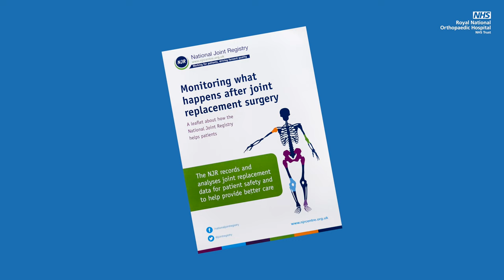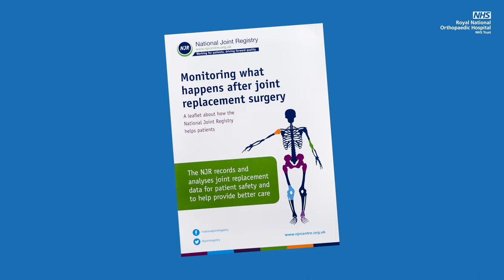Hip & Knee Joint Replacement at RNOH: Advice and Support from Clinical Nurse Specialists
In this video, one of our Clinical Nurse Specialists outlines the guidance and support available for you prior to your admission as well as after your discharge from hospital. It also covers information about your follow up appointment after your surgery. At RNOH we have a long and successful history of carrying out joint replacement surgery over many decades and have one of the lowest infection rates in the country. A successful outcome starts with good preparation. You will also find more information in our online patient guide on our or in our patient information booklets. Thank you for taking the time to watch this important educational video.

Other videos in this series:

• Hip & knee joint replacement at RNOH: An introduction by Prof John Skinner, Consultant Surgeon
This short video explains the preparation for your surgery and reasons for choosing RNOH Stanmore for your joint replacement operation.

• Hip & knee joint replacement at RNOH: Pre-Operative Assessment
This video explains the preparation and process for your hospital admission. It also covers your fitness for surgery and practical preparation measures.

• Hip & knee joint replacement at RNOH: Infection Prevention & Control
This video covers guidance in the prevention of infection and how this is managed during your admission and your stay.

• Hip & knee joint replacement at RNOH: Pharmacy advice
This video explains medication guidance prior to your operation, what medicines to bring in with you and what medicines to take home.

• Hip & knee joint replacement at RNOH: Occupational Therapy
This video gives advice on coping at home following your surgery and guidance for planning ahead.

• Hip & knee joint replacement at RNOH: A guide to anaesthesia
In this video, an anaesthetist explains the anaesthetic options and the use of pain relief following your surgery.

• Hip & knee joint replacement at RNOH: A guide to Physiotherapy
This video explains the importance of early mobilisation and your rehabilitation as well as managing at home following your joint replacement.

• Hip & knee joint replacement at RNOH: A guide to diet & nutrition

• Hip & knee joint replacement at RNOH: Discharge and going home
It is important that you are adequately prepared for your discharge. This video covers medication, wound care, getting home, and managing personal care.